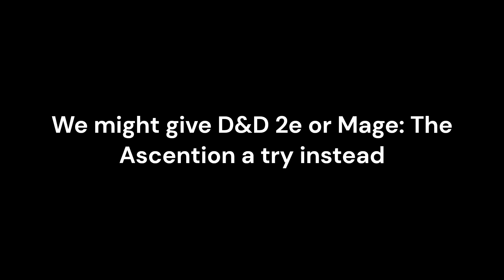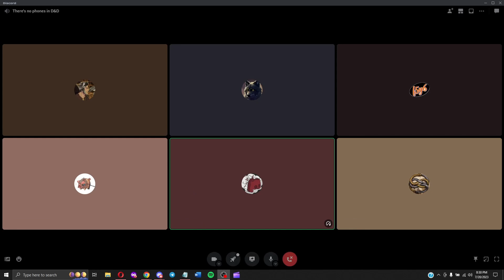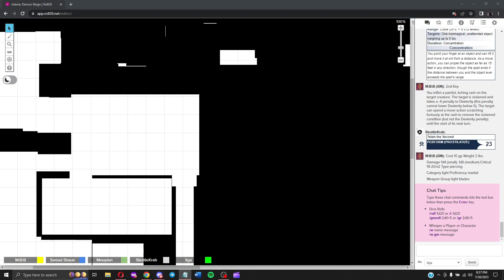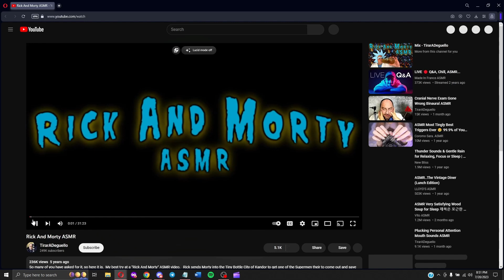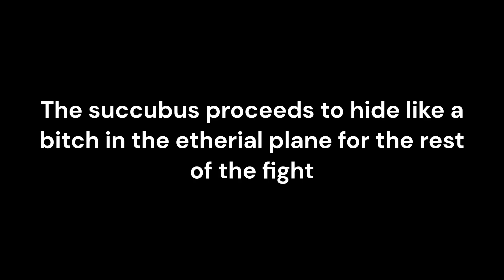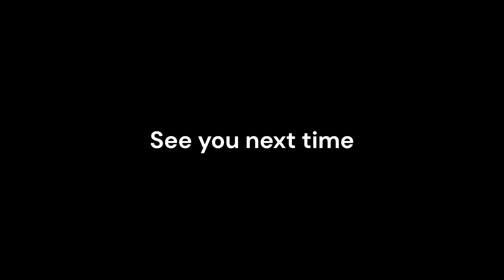Interia: Demon Reign [Episode 5] (This Episode Stinks) Pathfinder 1e Liveplay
Today we discuss many topics while a succubus hides in the ethereal plane like a coward.